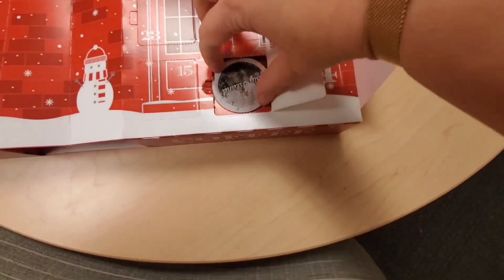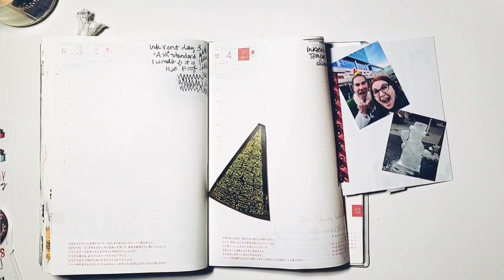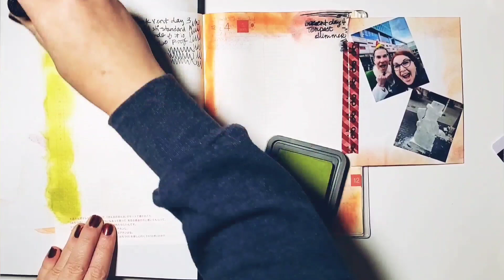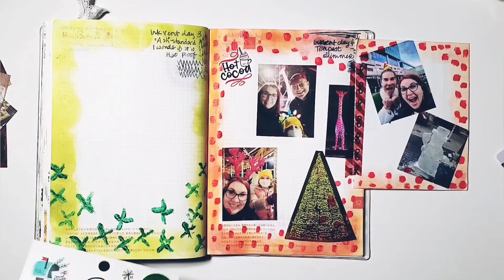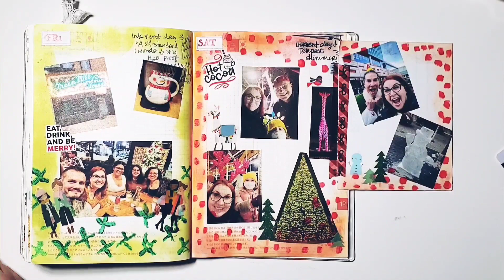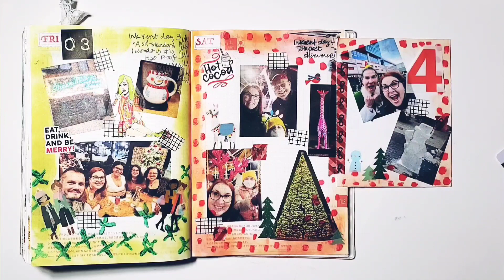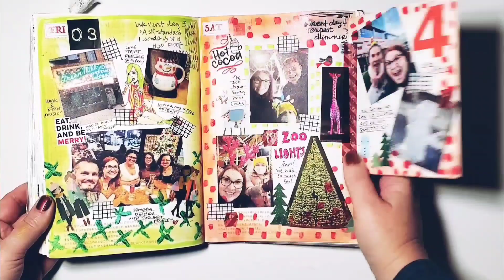Hobonichi Cousin Journal with Me - Mini Vlogmas - the one with the elfie selfie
Join me for a holiday-themed creative plan/journal with me in my hobonichi cousin avec!

Clear Matte Label Paper

Patreons I recommend:
Courtney Diaz of Little Raven Ink
LoveLynnsLife
Pamela Mahnke of PocketJournalPam
February and June
Kayann Ausherman